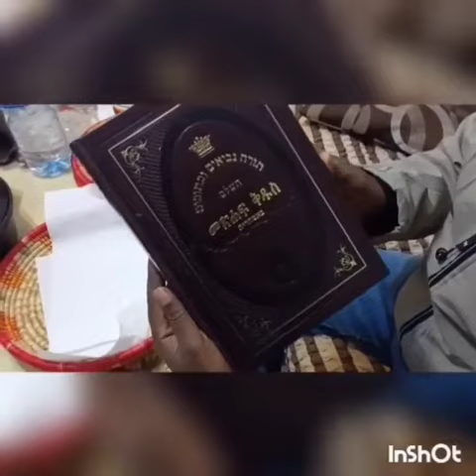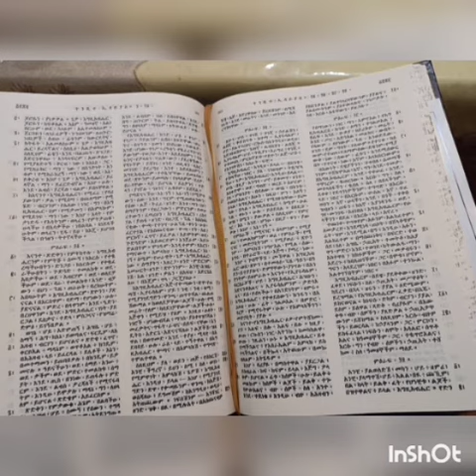דבר האלוהים הם אוכל לחיים የእግዚአብሔር ቃል የሒወት ምግብ ነው